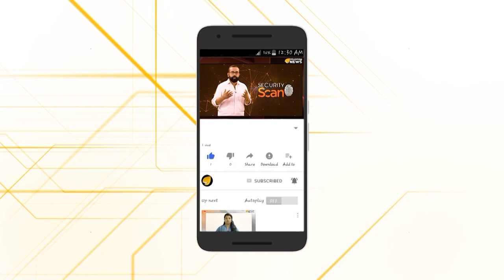നരേന്ദ്ര ദാമോദർ ദാസ് മോദി എന്ന വിശ്വഗുരു...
നമ്മുടെ പ്രധാനമന്ത്രി മോദിജി ലോകാരാധ്യനാണെന്നതിന് ഔദ്യോഗിക പ്രഖ്യാപനം നടത്തണമെന്ന ആവശ്യം ഉയർത്തി പ്രമുഖ നേതാക്കൾ...